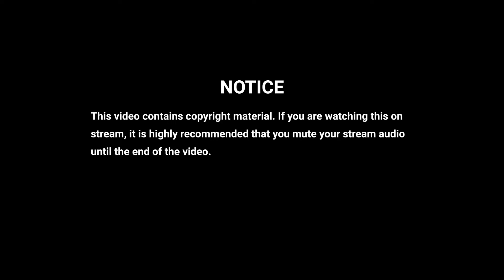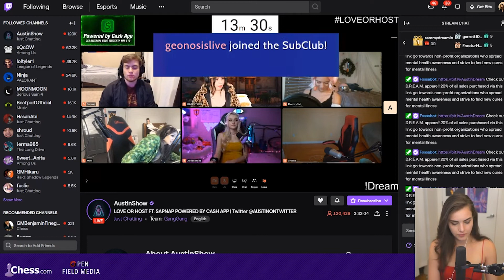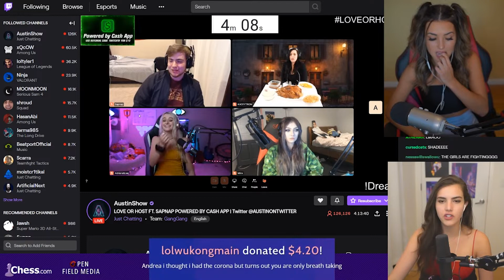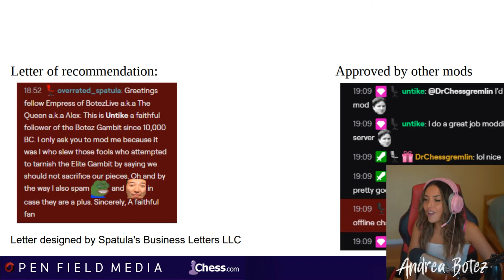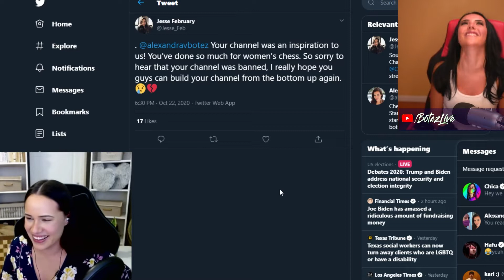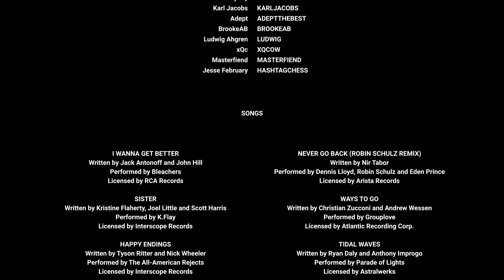BotezLive Plays Ep 1 - "30 Days" (Original Cut) | Chess and chaos on Twitch with Andrea Botez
On September 25, 2020, Twitch streamer Alexandra Botez departed on a month-long sabbatical. The channel, BotezLive, was then placed in the care of her younger sister Andrea. These are the 30 days that ensued.

Watch as Andrea partakes in the Minecraft bachelorette party of Minx (justaminx); competes in blitz and bullet chess against WFM Anna Cramling (annacramling); plays Phasmaphobia with BrookeAB (brookeab) and Valorant alongside Adept (adeptthebest), before competing in the FaZe Among Us Invitational with xQc (xqcow) and Ludwig (ludwig); and getting her revenge against Georgenotfound (georgenotfound).

What is Original Cut? This is the version as I intended but for streaming purposes, the copyright material within makes it susceptible to DMCA strikes. If you wish to watch this on stream, you can mute your desktop audio or watch the stream friendly version.